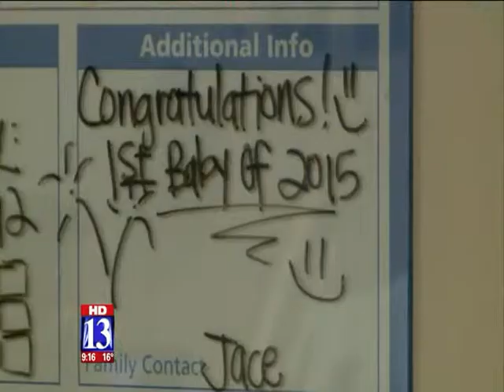Meet the First 2015 Babies in Utah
Cambria and Gentrie were the first babies of 2015 born in Utah. Welcome Cambria and Gentrie and congratulations to parents Tessa and Jace and Brikki and Austin!